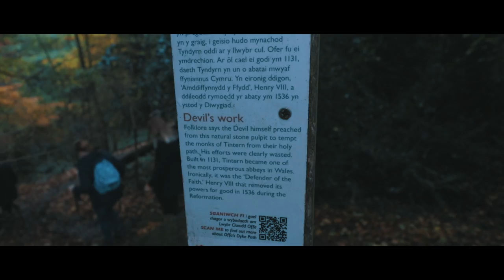Tintern Abbey & Devil's pulpit Walk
This video is about our recent trip to Tintern Abbey, Wales. The main part of our journey was the loop walk to Devil's pulpit.